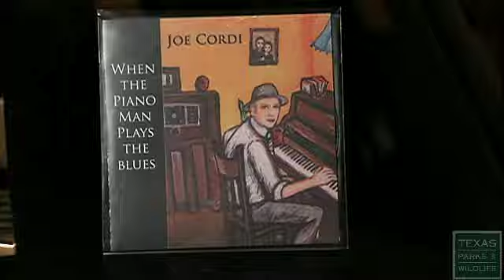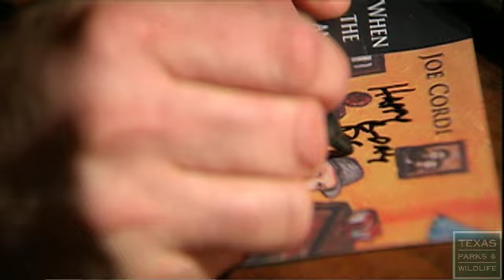A Concert in Longhorn Cavern, Texas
Longhorn Cavern State Park, near Austin, hosts concerts 40 feet underground. The natural acoustics of the cavern make the concerts a unique musical experience.